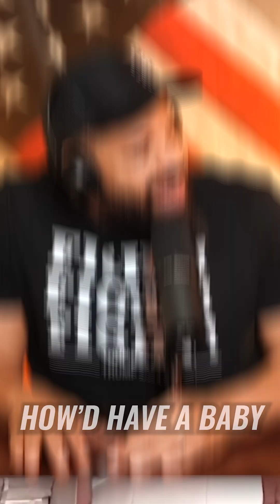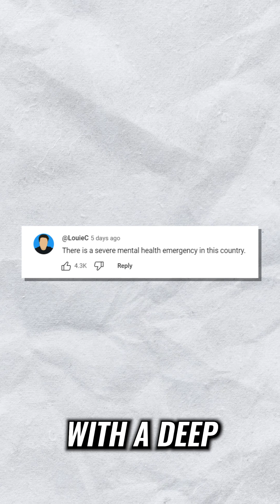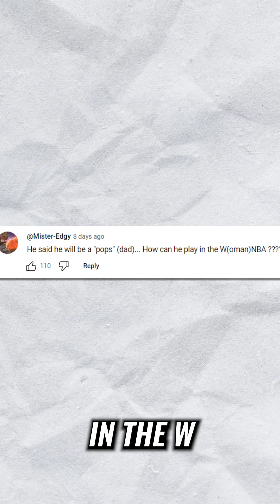Brittney Griner Just Became "Pops"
WNBA star Brittney Griner has sparked major controversy with the recent birth of her son and her decision to be called "Pops" instead of "Mom." As critics and right-wing activists question her gender identity and parenting choices, Griner faces intense scrutiny. From her public coming out as trans to being wrongfully detained in Russia, Brittney has always faced challenges head-on. But how will this latest backlash affect her as she gears up for the Paris Olympics? Dive into the ongoing saga surrounding one of the most polarizing figures in sports today.